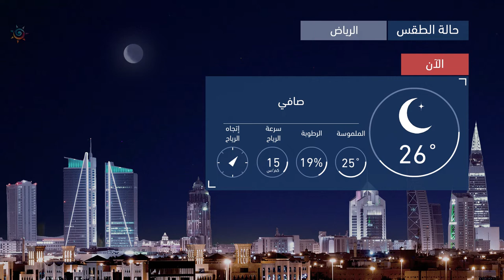طقس العرب | طقس الغد في السعودية | الخميس 2020/9/24